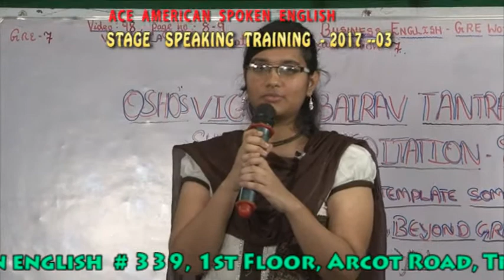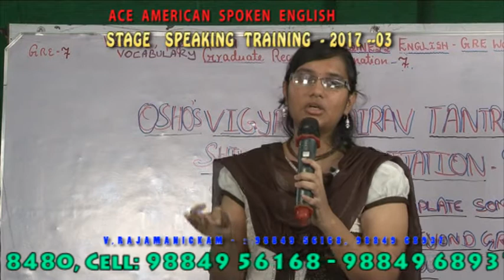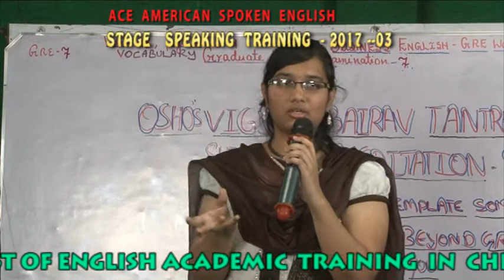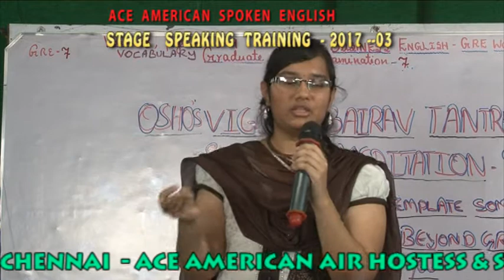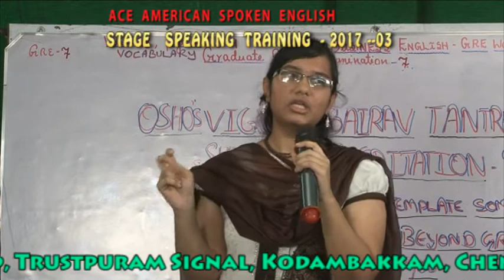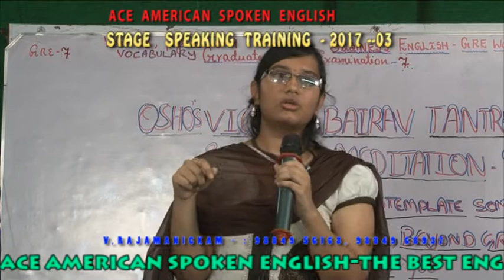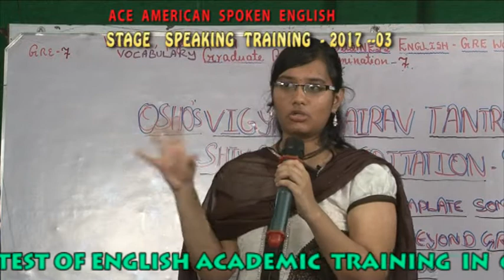STAGE SPEAKING TRAINING 2017 003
ADVANCED ENGLISH
 THE SYLLABUS:
  Telephone Conversation.
  Letter Writing.
Duration :  1 Month
Course fee :  Rs.5000/-

 THE SYLLABUS:
  Positive Attitude.
  News Reading.
  Extempore Speeches.
  Duration :  1 Month
Course fee :  Rs. 5000/-

PERSONALITY DEVELOPMENT
  Stage Speaking, Body Language, American and British Accents.
  Corporate Philosophies.
  Positive Attitude.
 Duration :  1 Month
  Course fee :  Rs. 8000/-